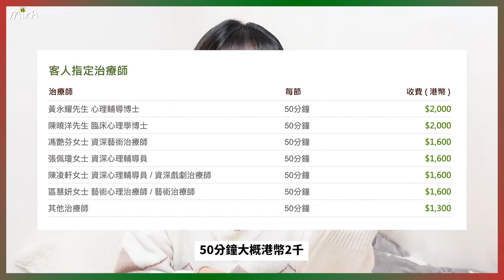[🎄VLOG] 看心理醫生後被診斷為...?! 韓國心理商談竟然免費？去看心理醫生的變化? 情緒低落時要如何解決？🐝 Mira 咪拉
只想跟大家說. 一起加油！！！